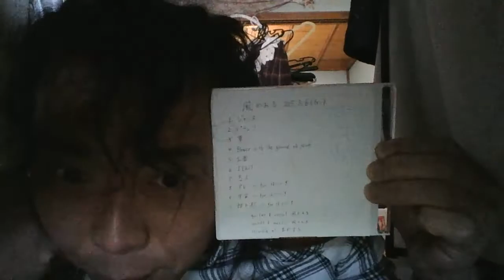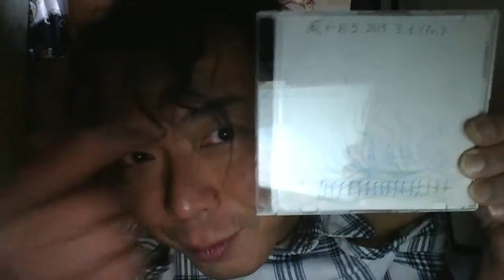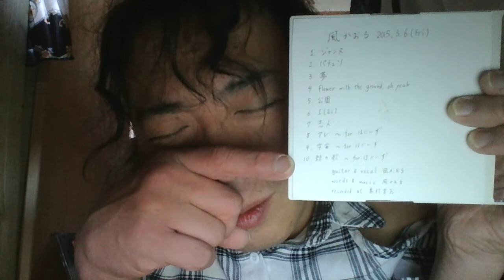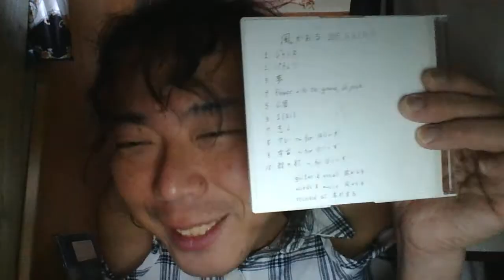あまわさかえ「カミツレ預言『在画ジャンヌ・西暦9800年の夢』」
ちなみに。うちに似てるタレントはみな部落民よ？大和民族と混血しなかったから・・・
あまわさかえ「カミツレ預言『【在画ジャンヌ9998AD】←ノストラダムスの大予言の１９９９年７の月はこの年だ』！」